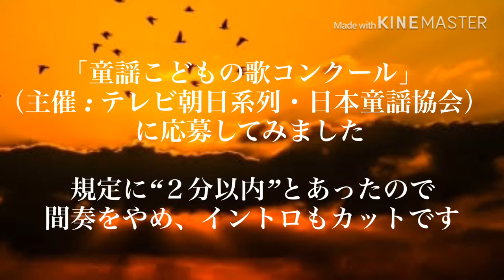【童謡】七つの子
童謡「七つの子」を歌ってみました。
童謡、好きです。施設ボランティアでも歌えますね。
No.28

↓オリジナル曲はコチラ↓

【群青の影】

【モノクロの空】

【陽炎】